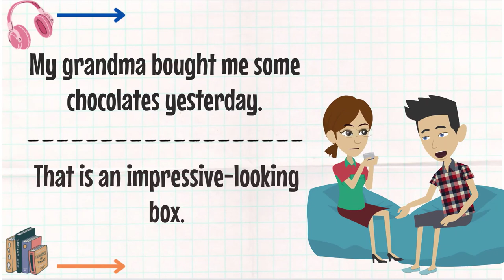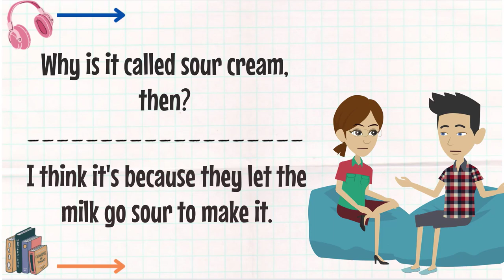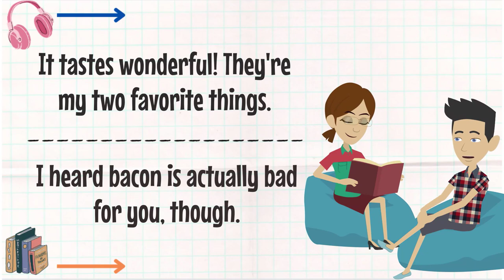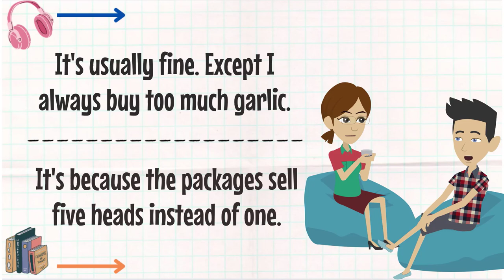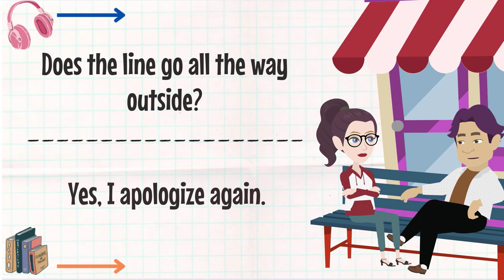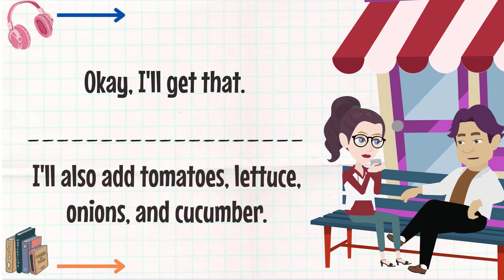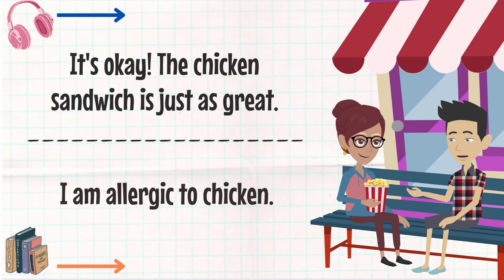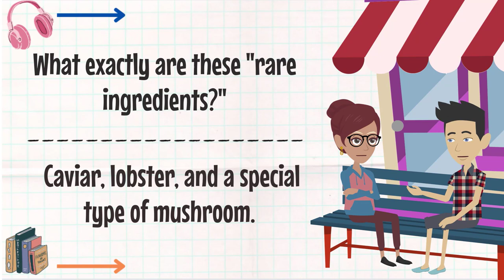15 minutes Speaking English Easy I English conversation for beginners I Practice Listening English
You do not live in an English speaking country, can be difficult to find a native speaker, making it difficult to actively use the words you learn in conversation and writing.
A good way to learn English vocabulary is to see and hear many repetitions of words in an interesting topic or context, such as a story or a reading passage.
You can learn English vocabulary faster when you listen to English more through stories and lessons that English IELTS has selected on videos.
You'll practice each word, but you'll also hear and read words repeated in sentences and in the context of the video story.
Welcome to English IELTS! Thank you for visiting English IELTS, We hope that “English IELTS” will become a useful source of information for you to Improve your English Skills| Help you change your life!